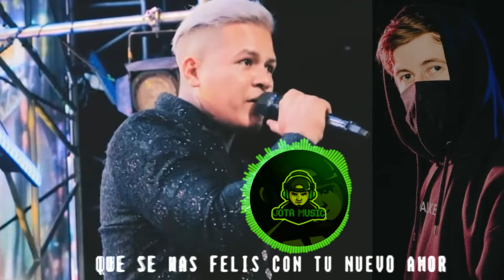Que seas feliz( los capos) . Sin tu cariño morire JOTA qh music alan walker estyle remix 2022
➡️ Alan Walker style _jota qh Music
⏺ Title Original:Que seas feliz con tu nuevo amor
- Credits:
🟣 Follow JOTA QH MUSIC

👌suscrírbete
👌comenta
👌comparte

©JOTA QH MUSIC  All right Reserverd

➡️Please no need to attack or mark us, walkers like this style